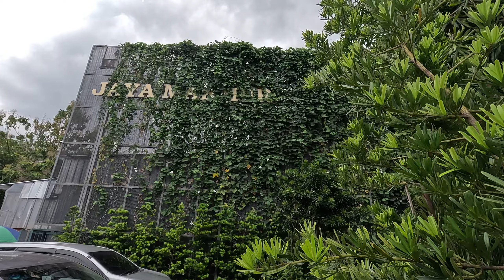KEREN !!! TOKO PERABOT DI BOGOR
Location: Jaya Makmur Villa Data, Jalan Pajajaran Indah, Bogor